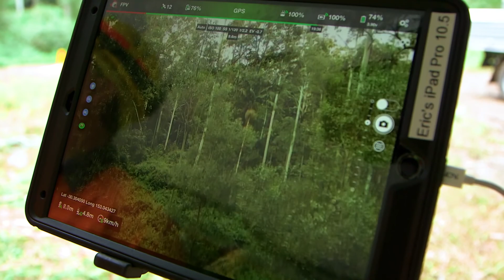Safety in Forestry: Then vs Now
Technology, innovation and training are changing the face of forestry. In this video you'll see how the harvesting industry has changed to a safer, more efficient workplace.